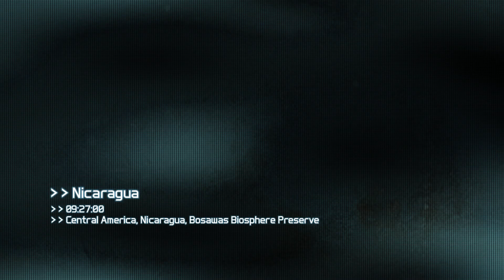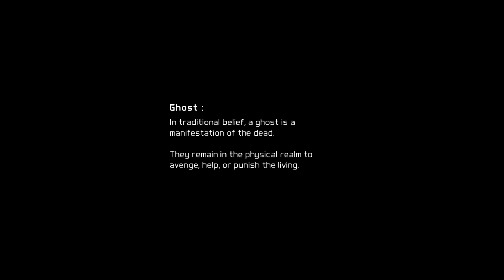Tom Clancy's Ghost Recon: Future Soldier | Prologue Nicaragua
Nicaragua - Nicaragua

0:00 Cinematic Intro
1:05 Mission Start
2:32 Cutscene
3:27 Outro